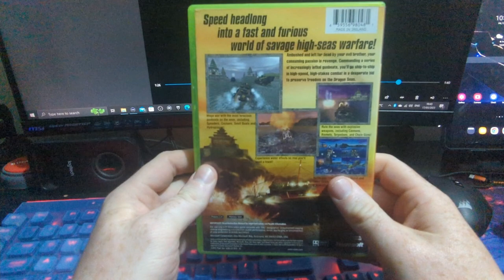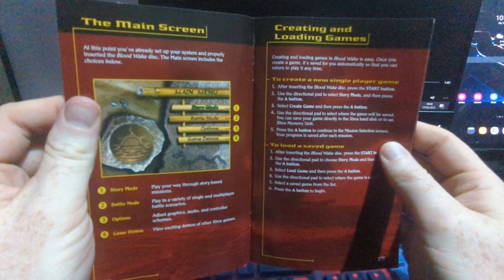Gaming Memories #2 | Blood Wake